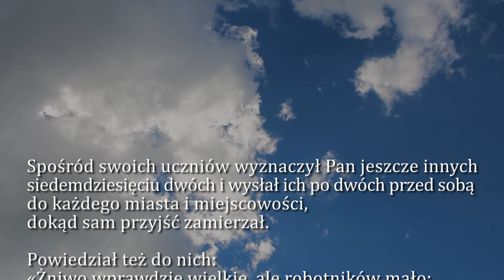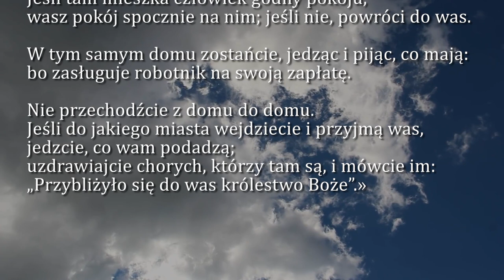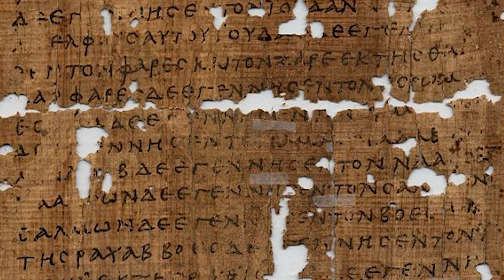Dobra Nowina na dziś | 14 lutego - św. Cyryla i Metodego - patronów Europy